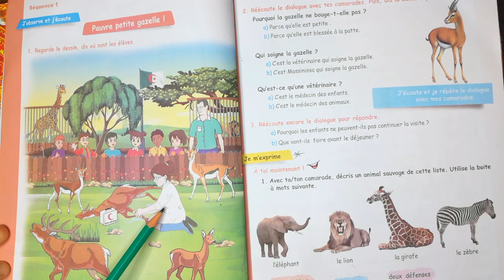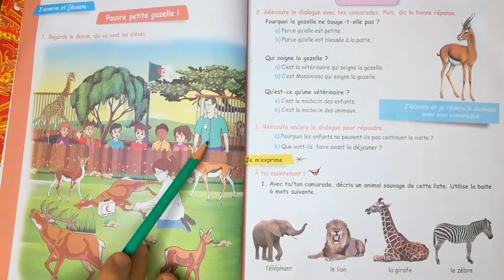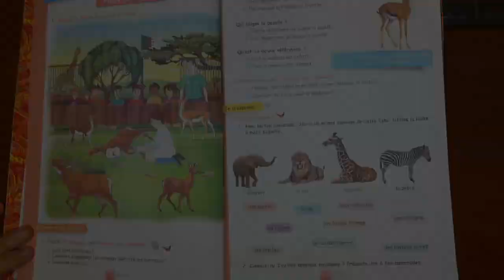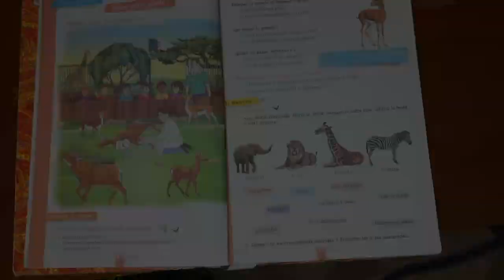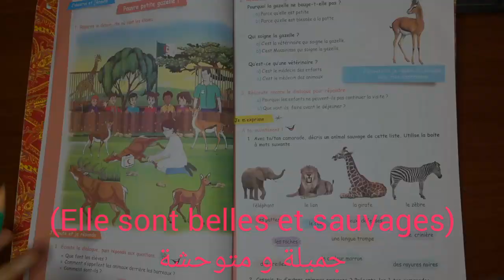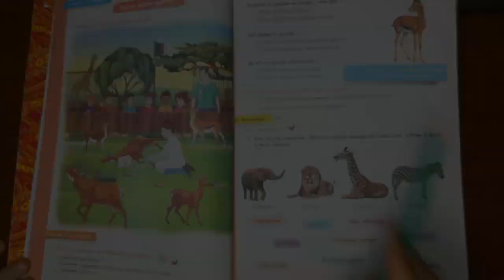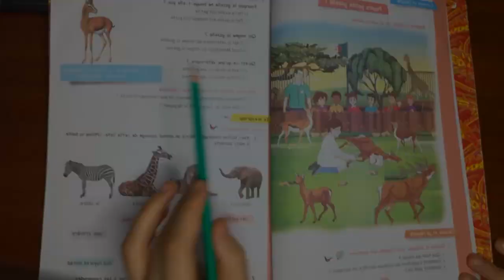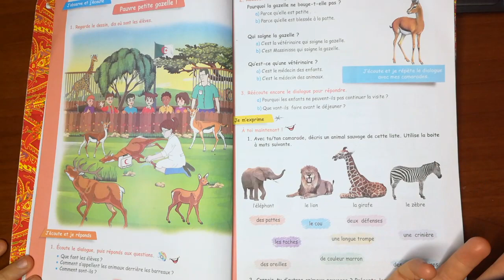Pauvre Petite gazelle /Compréhension de l`oral /5ap/page 12